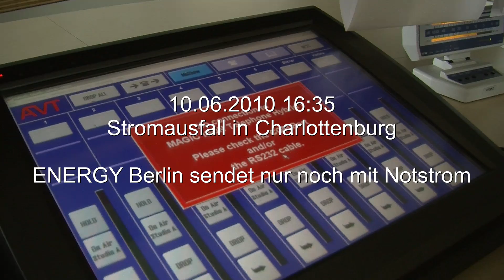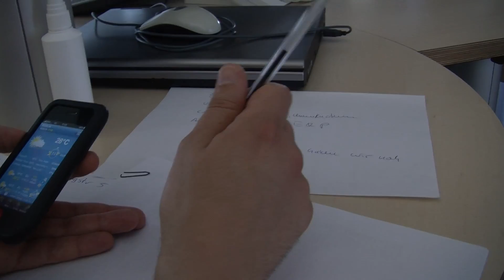Stromausfall bei ENERGY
Was macht man beim Radio wenn der Strom ausfällt? Ihr seht es hier, passiert bei ENERGY Berlin.